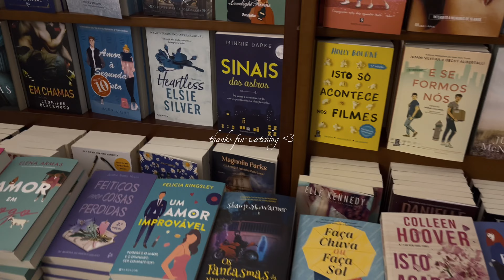𝘞𝘌𝘌𝘒𝘓𝘠 𝘝𝘓𝘖𝘎 - 𝘵𝘢𝘵𝘶𝘢𝘨𝘦𝘯𝘴 . 𝘢𝘯𝘪𝘷𝘦𝘳𝘴á𝘳𝘪𝘰 . 𝘤𝘢𝘣𝘦𝘭𝘦𝘪𝘳𝘦𝘪𝘳𝘰 🎀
Hiii ✨

Weekly vlog da semana do meu aniversário , espero que gostem ❤︎

xoxo, Daniela

Free Music for Videos 👉 Music by Mark Generous - Two Of Them
Free Music for Videos 👉 Music by Public Library Commute - Mile High